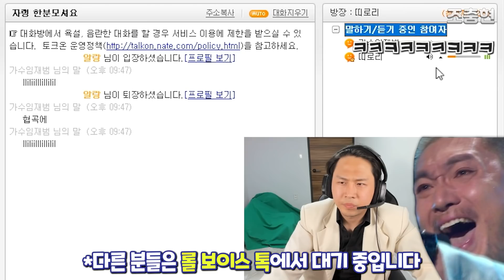(토크온)에서 가수 임재범으로 롤하깈ㅋㅋㅋㅋㅋㅋㅋㅋ